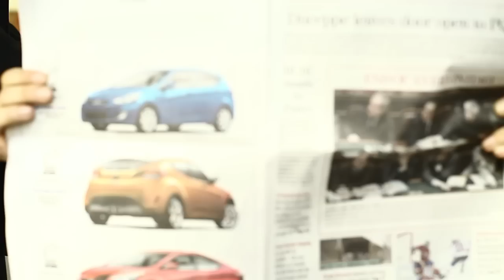Hotel Espresso Montreal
Promo Hotel Espresso feat. Bob Bissonnette, Rebecca Jean and Lacoche
Shot and cut by Simon Perrier
Ange72 film